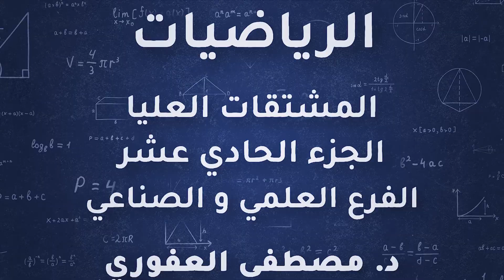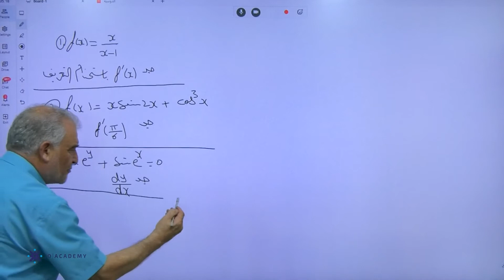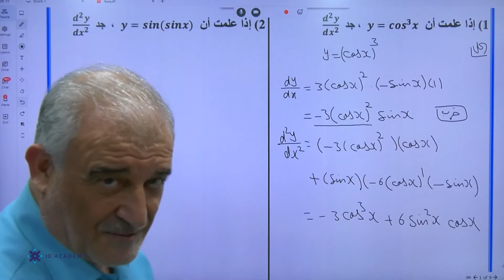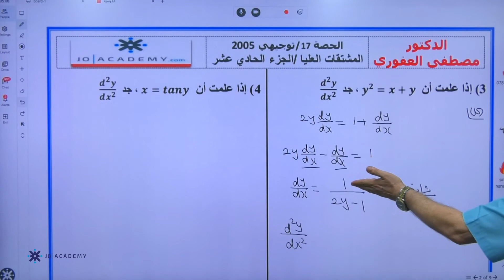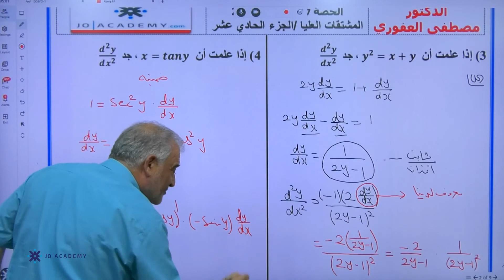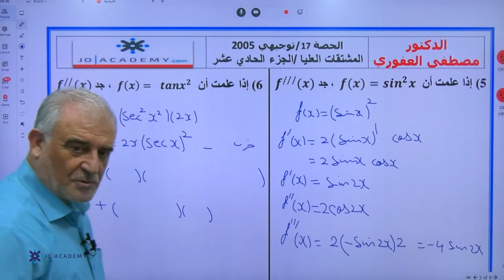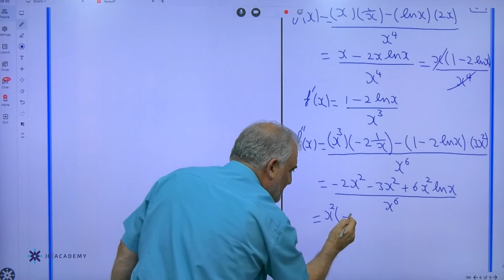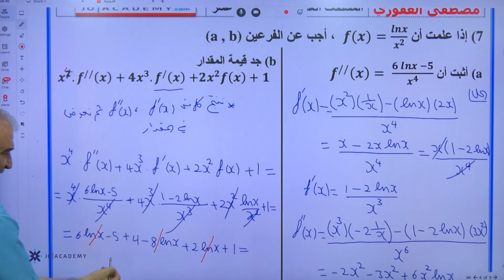المشتقات العليا الجزء الحادي عشر في مادة رياضيات علمي 2022 للأستاذ الدكنور مصطفى العفوري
في الفيديو يشرح الاستاذ الدكتور مصطفى العفوري مدرس مادة الرياضيات لطلاب العلمي وصناعي توجيهي 2005 توجيهي 2022 عن المشتقات العليا الجزء الحادي عشر في 38 دقيقة يستطيع الطالب فهم الدرس باسلوب شيق وسهل, يمكن للطالب الحصول على المزيد من المحتوى التعليمي لمادة الرياضيات التوجيهي علمي وصناعي على منصة جو اكاديمي من خلال التواصل المباشر مع المنصة , كل الروابط متوفرة تحت هذا النص . 👇